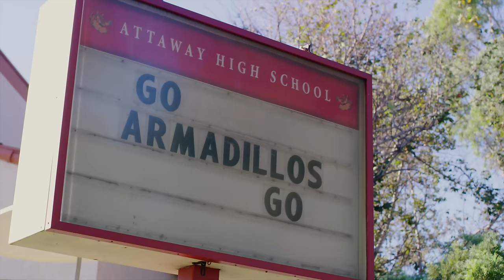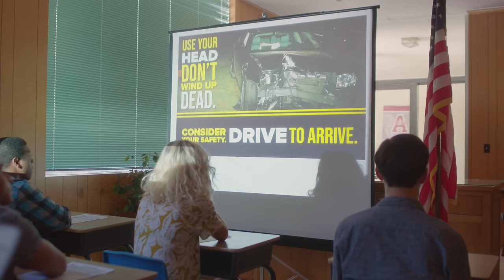CHICKEN GIRLS | Season 5 | Ep. 3: “Great Debate”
Quinn has a tough time moving on after her break-up with Hamilton. Meanwhile, new texts shed light on Rooney's dilemma with Stephanie.